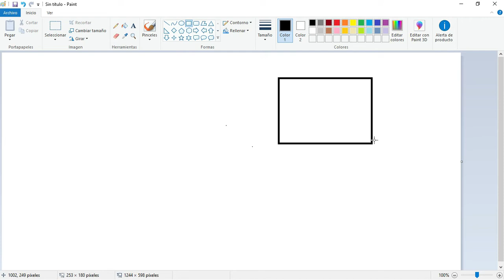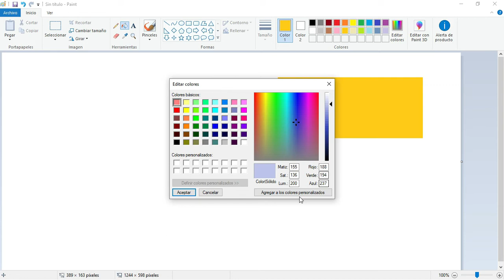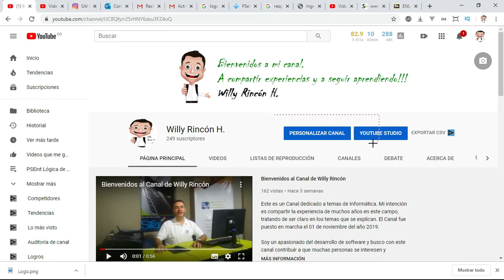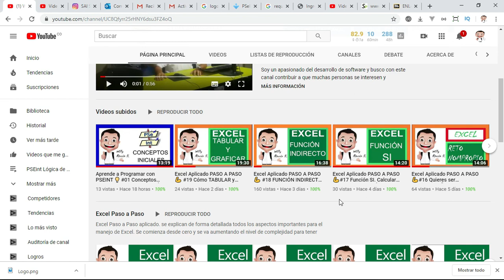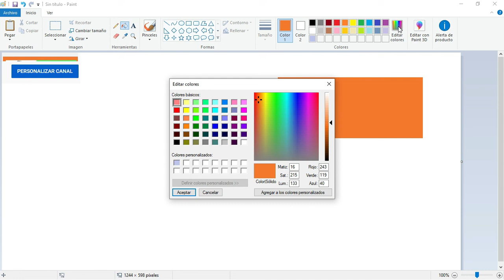Cómo Hallar el RGB de un color utilizando PAINT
En este video mostramos un truquito sencillo para hallar el RGB(Red,Green,Blue) de un color utilizando PAINT.

Mi Lema: Compartir Experiencias y Seguir Aprendiendo!!!